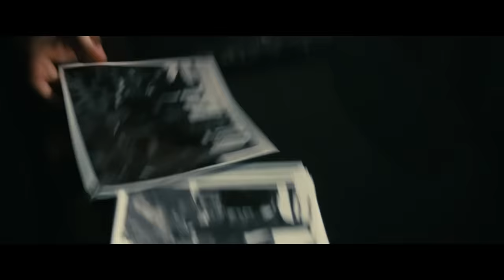Poolman Teaser Trailer (2024)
Check out the official teaser trailer for Poolman starring Chris Pine and Danny DeVito!

US Release Date: May 10, 2024
Starring: Chris Pine, Annette Bening, DeWanda Wise, Danny DeVito
Director: Chris Pine
Synopsis: Poolman tells the story of Darren Barrenman (Chris Pine), a native Los Angeleno who spends his days looking after the pool of the Tahitian Tiki apartment block and fighting to make his hometown a better place to live. When he is tasked by a femme fatale to uncover the truth behind a shady business deal, Darren enlists the help of his friends to take on a corrupt politician and a greedy land developer. His investigation reveals a hidden truth about his beloved city and himself.